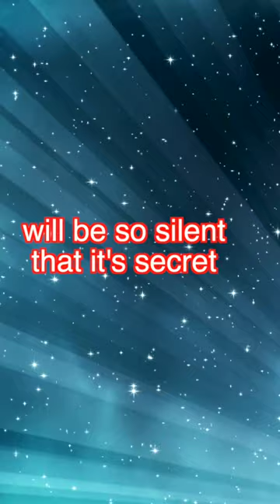Will You Be Left Behind In The Rapture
The rapture is a teaching which says that Jesus will come secret and silently to take unbelievers, while unbelievers are left behind on the earth to suffer persecution. the Bible, however, teaches Jesus' second coming will be the loudest event to ever occur, and heaven and earth will explode in bursts of flames. Some think that the rapture theory originated with Darby in the 1800's. One thing we know for sure, when Jesus comes, there will be no earth for unbelievers to be left behind on.